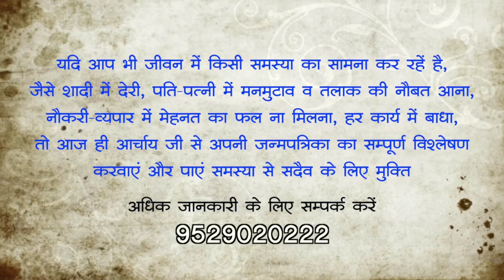क्या मांगलिक दोष से मृत्यु होती है ? | मांगलिक दोष से हानि | Acharya chandrakant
Manglik dosh.
Manglik dosh kya hai.
Manglik dosha effects.
Manglik kya hota hai.
Acharya Chandrakant.